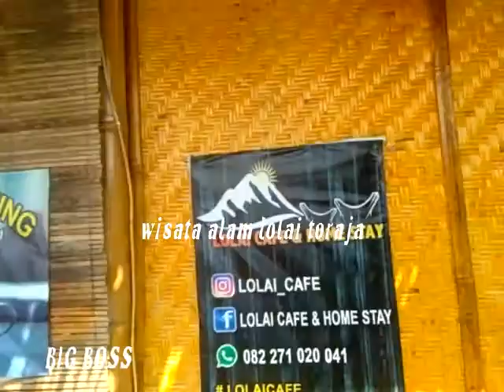Pemandangan indah di wisata alam lolai toraja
Yg ingin melihat langsung dan ingin lebih keren datang jam 5:30 untuk melihat negeri di atas awan